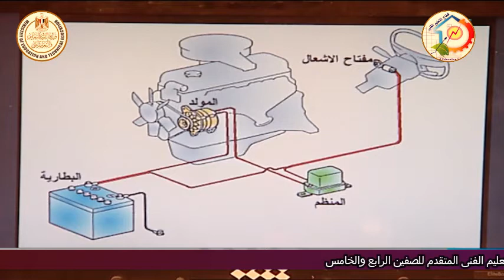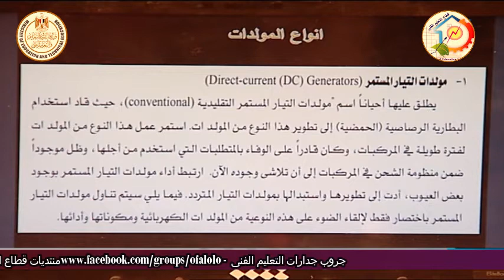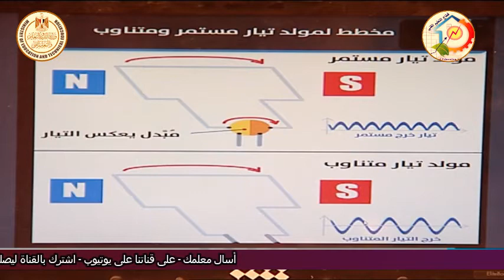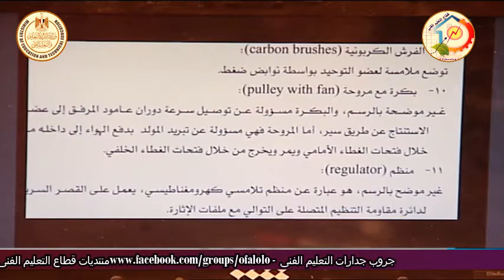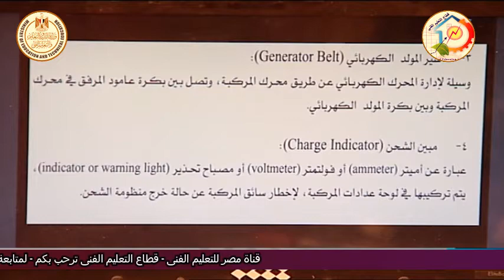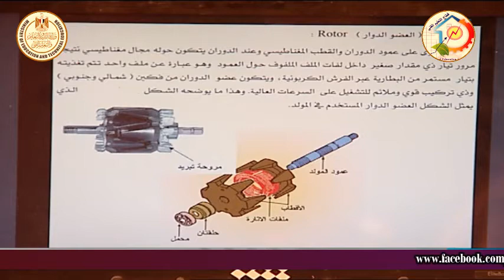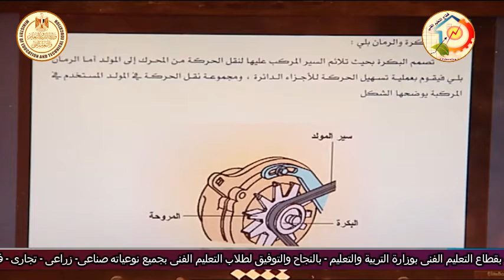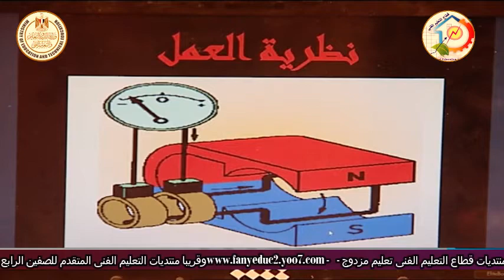الصف الثالث صناعى - مركبات - كهرباء - دائرة الشحن - د السيد انور